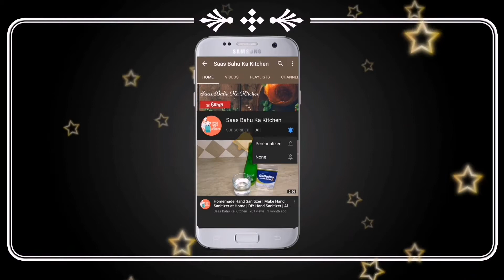Chicken Pakoray Recipe | How to Make Chicken Pakoda at Home | Quick n Easy | Saas Bahu Ka Kitchen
Learn How to make Chicken Pakoray in Ramzan in Urdu | Hindi.
Make Chicken Pakoray at Home by Saas Bahu Ka Kitchen in Desi Style.
Chicken Pakora is one of the best meal you serve in Iftar Ramzan

Ramzan Iftar Recipe Videos